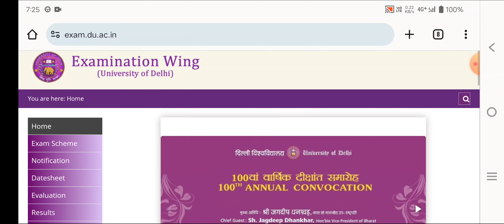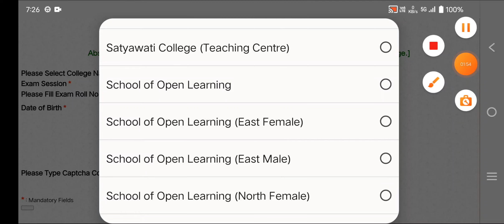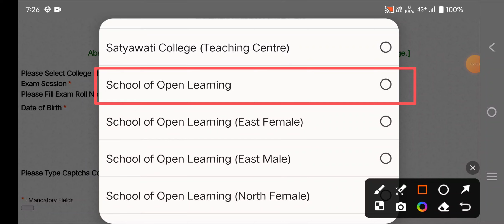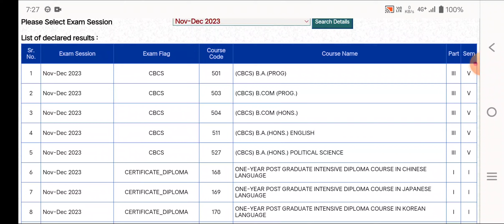SOL DU 5th SEMESTER Result Declared 2023 Dec Exam | BA (Pro) & BA ENG (HONS) | Result Update SOL DU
Join  now!!

Devesh Mishra